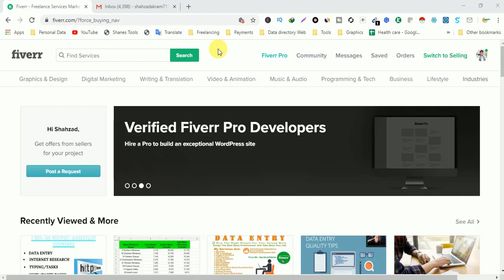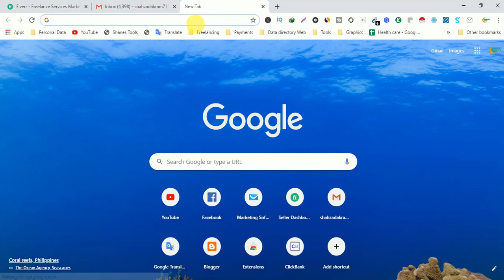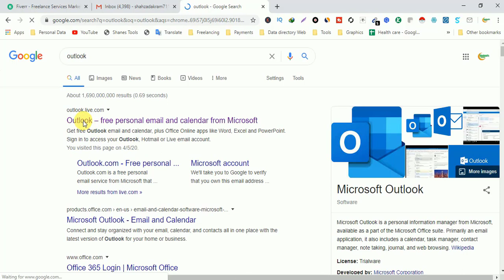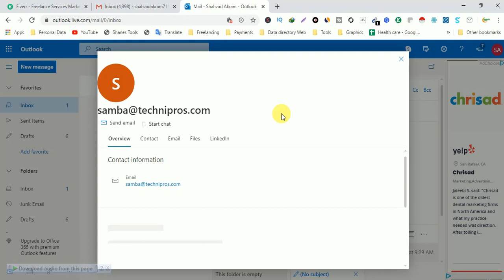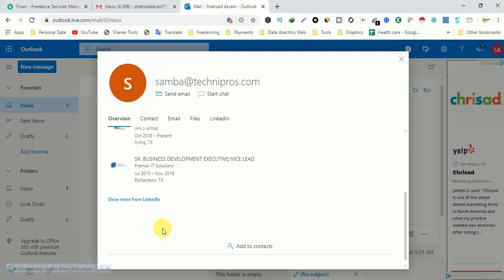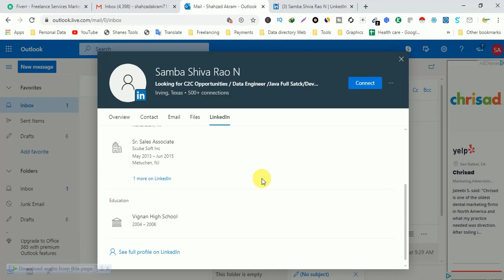LinkedIn Sales Navigator Extension Is Back || LinkedIn Lead Generation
Assalamualaikum ,
I hope You Enjoy LinkedIn Sales Navigator Extension Is Back || LinkedIn Lead Generation || Sales Navigator Video.If You Want To watch More Videos Like This please Hit Subscribe Button ,Or If you Enjoy This Video please like and share with friends .